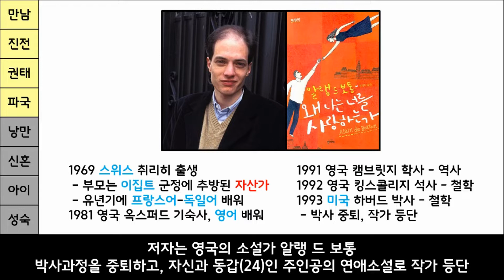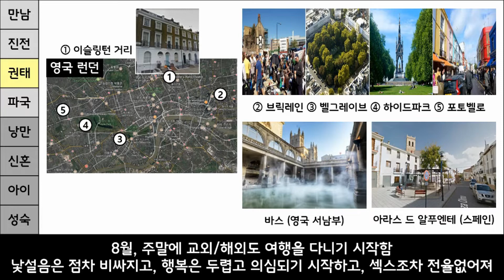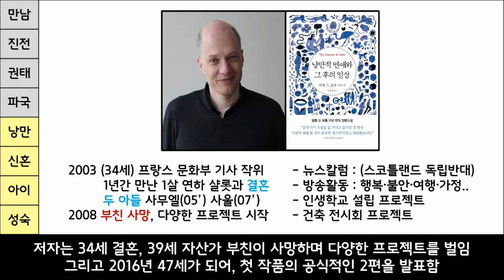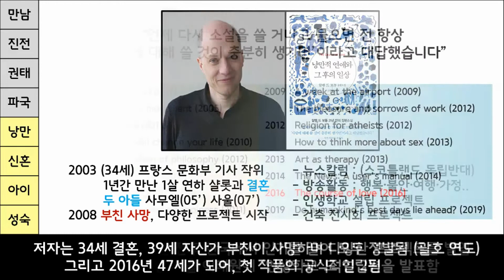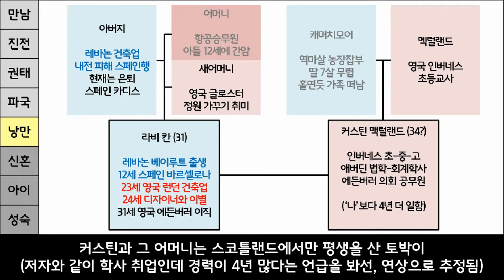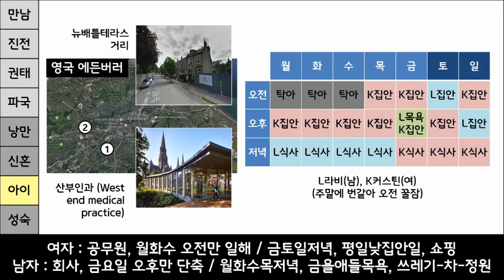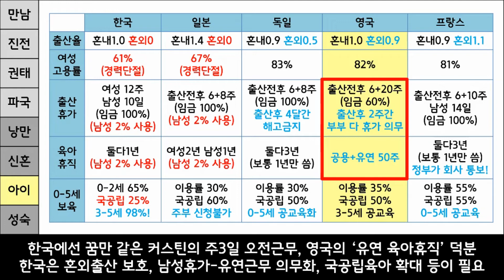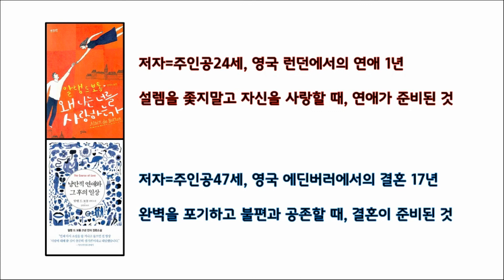[책요약] 왜 나는 너를 사랑하는가, 낭만적 연애와 그 후의 일상, 알랭 드 보통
한국이 사랑하는 저자 알랭드보통은, 47세에 '24세에 쓴 첫 소설의 후속작'을 발표합니다.
저자는 24세에 24세 주인공의 연애소설을, 47세에 47세 주인공의 결혼소설을 씁니다.
'왜 나는 너를 사랑하는가'는 런던을 배경으로, 설레임을 좇기보다 자신을 사랑할 때 연애가 준비된 것이라고 말합니다.
'낭만적 연애와 그 후의 일상'은 에든버러를 배경으로, 완벽을 포기하고 불편과 공존할 때 결혼이 준비된 것이라고 말합니다.